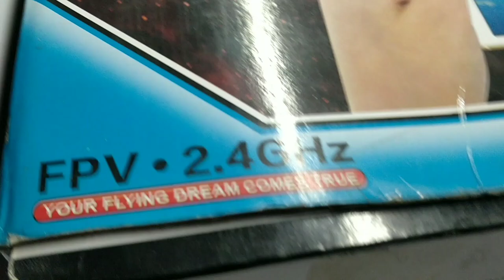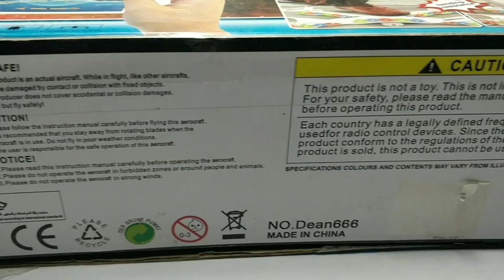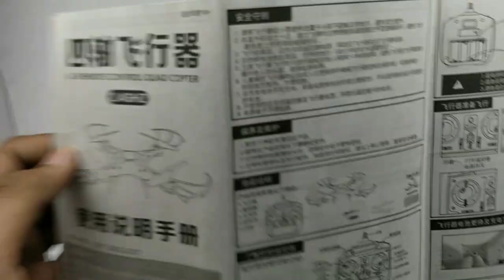Best Drone With 4K HD Camera Unboxing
Drone Price in India
drone music
drone videos
drone fishing
drone racing
drone camera
drone syma
drone s20w
drone market in delhi
drone market delhi
drone hj14
best drone ever
best drone under 10000 rs
best drone in india
best drone camera 2018
best drone videos
best drone camera
best drone
bast drone
drone camera video shooting
drone camera kaise banaye
drone camera making
drone camera unboxing
drone camera in hindi
drone camera under 500
drone camera wedding india
drone camera price
drone camera price in india
drone camera
drone in flipkart
drone in delhi market
drone in telugu
drone in marriage function
drone in chor bazaar delhi
drone in low price in india
drone in amazon
drone in hindi
drone in tamil
drone in india
top 5 drone games
top 5 drone under 2000
top 5 drone in amazon
top 5 drone camera
top 5 drone camera 2019
top 5 drone under 500
top 5 drone under 1000
top 5 drone under 3000
top 5 drone with hd camera
top 5 drone camera in india